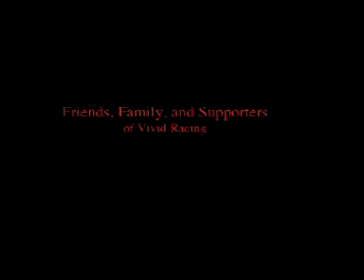Vivid Racing's Road Warrior Racing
Road Warrior Racing Video. Featuring EVO Road Racing and Local Subaru Meet.